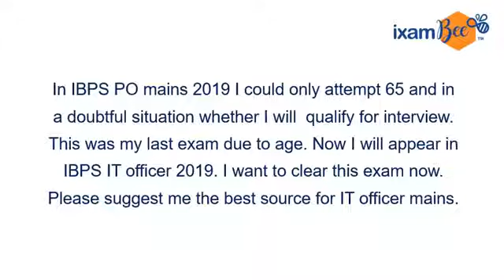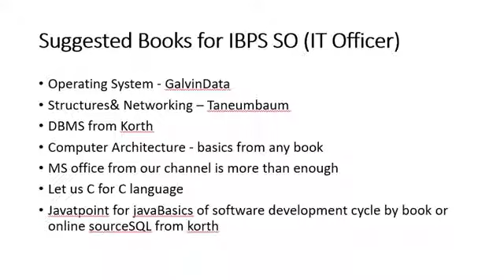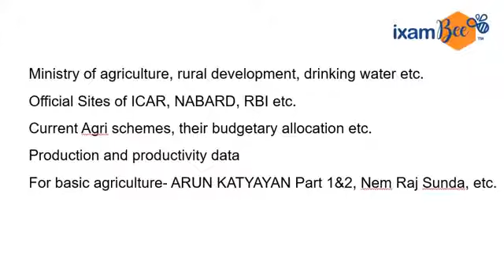Ask The Expert Video Questions on IBPS SO (Specialist Officer)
Chandraprakash Joshi answers questions on IBPS SO exam. Some questions are -
Is it possible to crack the IBPS AFO in 3 months?
What are the best books for the IBPS AFO exam?
What are the best source for IBPS SO (IT) officer mains.
Do AFOs (Agriculture Officers) of banks get promotions and become branch managers after promotions?

Watch Successful Stories of Sneh Pandey (Selected as NABARD Grade A Officer)

Demo Link for RBI Grade B Phase 2 Exam Please

To Attempt Free Mock tests for RBI Grade B Phase 2 Please

If you are looking for IBPS SO IT Officer 2019-20 Online Course & Need couseling for this exam. Fill The form , we will get back to You!

If you are looking for IBPS AFO 2019-20 Online Course & Need couseling for this exam. Fill The form , we will get back to You!

If you are looking for RBI Grade B officer Phase 2 - 2019 Online Course or If you are looking for RBI Grade B 2020 Exam, Need couseling for Regulatory Bodies exam. Fill The form we will get back to You!